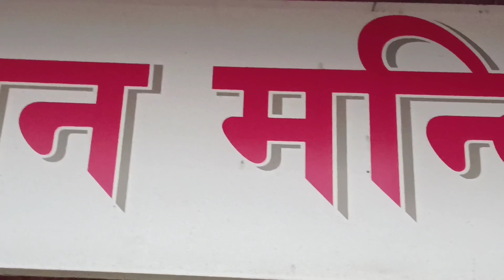खेत मै गोबर डाला 😥 और शाम को मंदिर 🙏